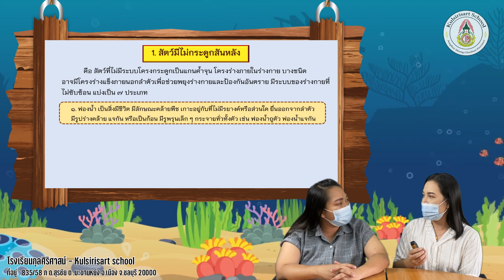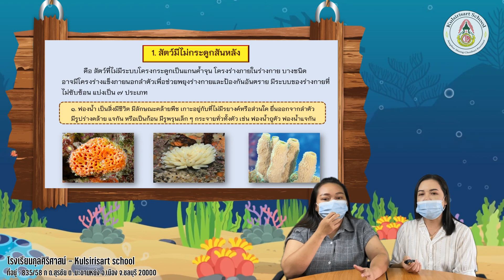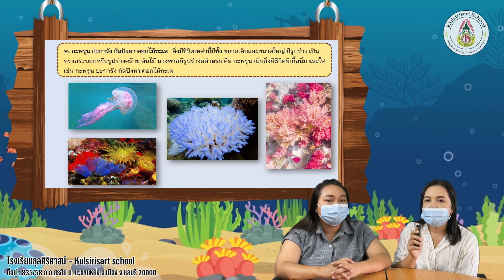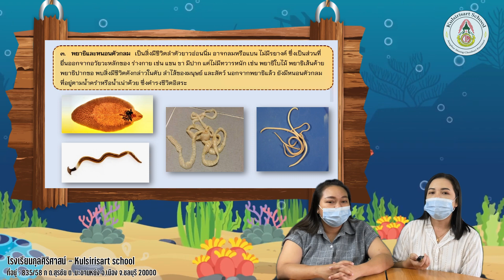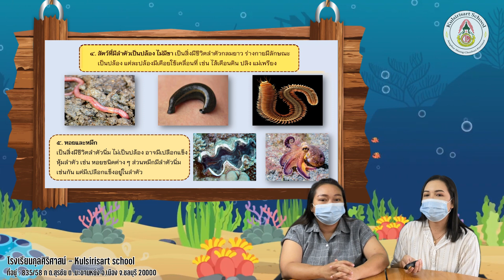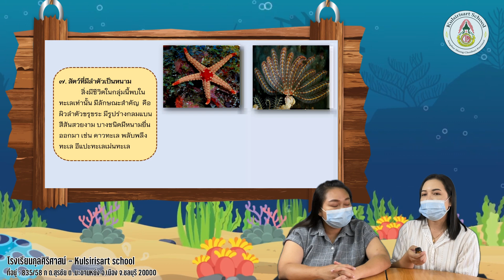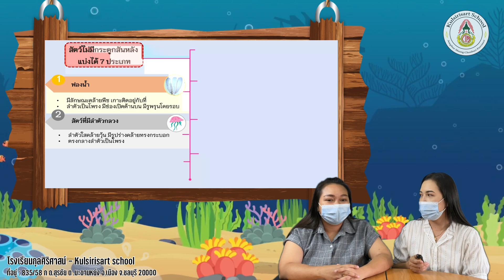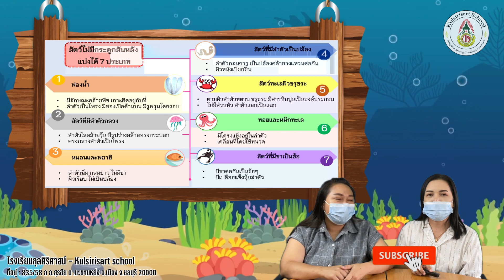Kulsirisart School - Learn From Home 3 - วิทยาศาสตร์ ป.4 (สัตว์ไม่มีกระดูกสันหลัง)